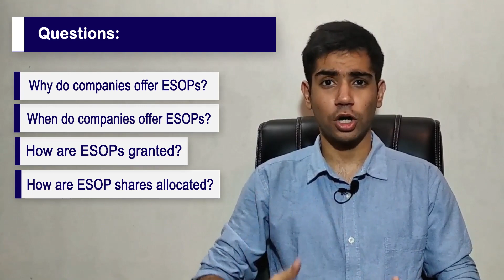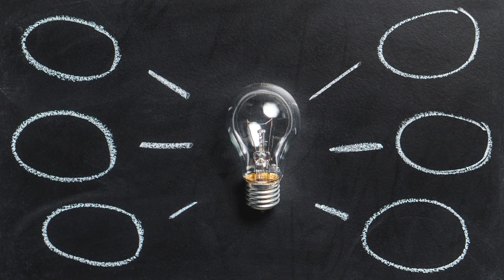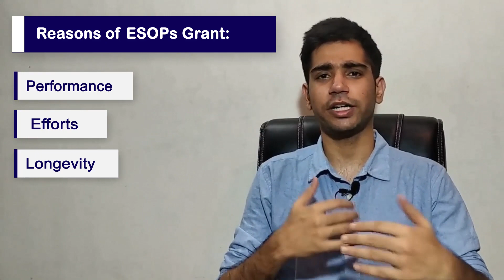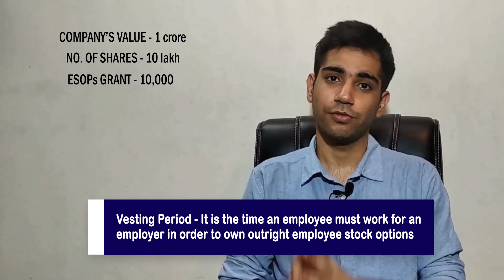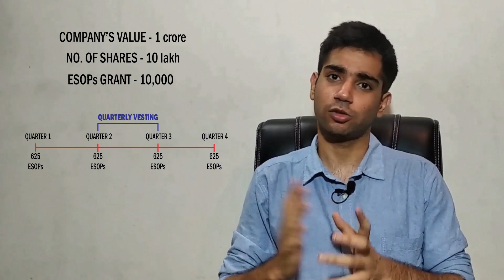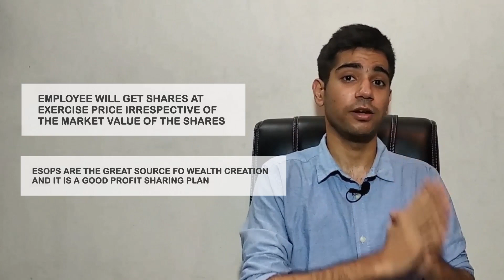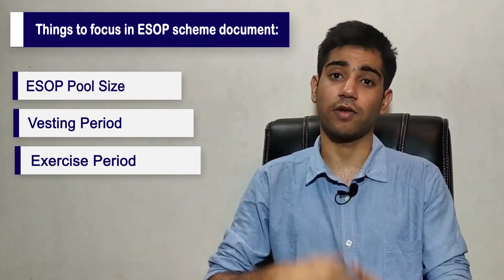What are ESOPs - Employee Stock Option Plan Explained | Vesting Period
In this video we will discuss What are ESOPs? and Why do a company issue ESOPs? How are ESOPs granted? When do a company issue ESOPs? How are ESOP shares allotted? and How to make profit through ESOPs?

Topics Covered:
1. First we will talk about esops and the definition of esops.
2. Next I will discuss about when and why an employee will receive esops. It is based upon the efforts, performance, longevity and retention purpose. and How are esops granted?
3. Next I will talk about What is vesting period. Vesting period is explained with an example to give you a better understanding.
4. Exercise Price - At what price you have to buy the shares through an esop.
5. Exercise period - After completing your vesting period when till when you can convert your esops into shares.

Timestamp:
0:00 - Introduction | What are ESOPs?
1:55 - Why do Companies offer ESOPs?
3:47 - Reasons of ESOPs Grant
3:57 - How are ESOPs granted?
4:07 - Vesting Period | Explanation with example
7:22 - What is the exercise price of ESOP?
7:54 - Exercise Period | When to convert ESOPs into shares
9:11 - Issues to consider in ESOPs
9:59 - Things to focus in ESOP scheme document

1. How to do market research for a new business? and Why market research is important?